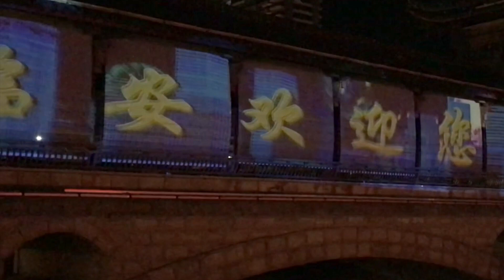National Day Celebration Lin’an | CHINA Vlogger 2021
China Vlogger, Gene Williams (Gwiz) shows off a local neighborhood bridge called 'Yinyue Gallery Bridge' in Jincheng, Lin'an District, China (Hangzhou Zhejiang province) during National Day Holiday Week. The local bridges and buildings are lit up with bright projected images and lights.